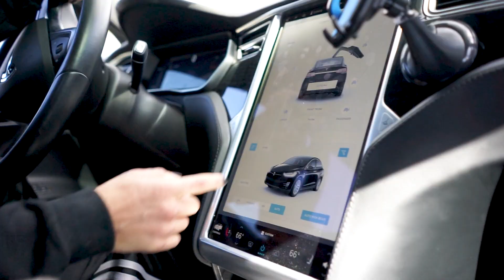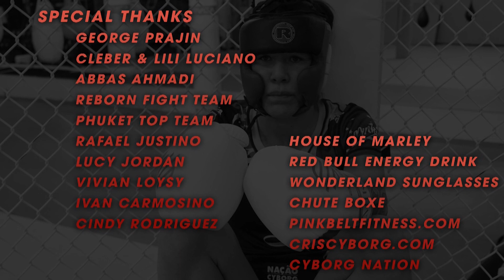CYBORGNATION Video Series UFC 222 Episode #1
Cyborg Nation is an all access video series bringing fans behind the craziness that is UFC Fight Week. In this episode of Cyborg Nation UFC222 Cris prepares to head to vegas, finishes her final sparring session, and completes her media obligations for day 1 in Las Vegas.

Produced by:
South Coast Mitsubishi
Epic Tide Wetsuits
Better Human App
Frost Kennels
Ray Elbe

Filmed and edited  by Joey Granath